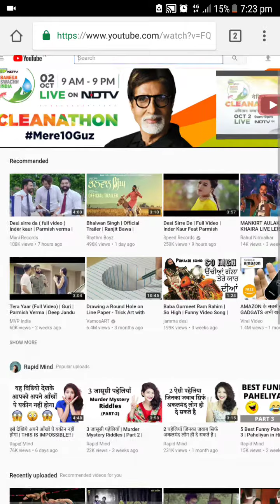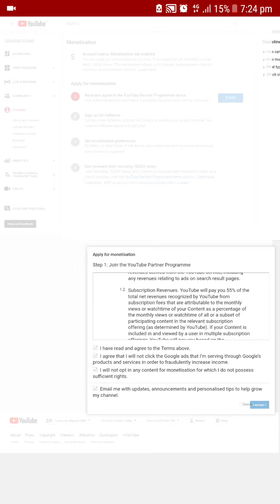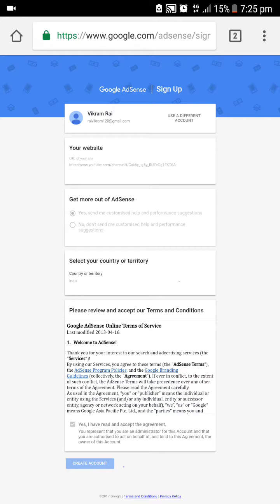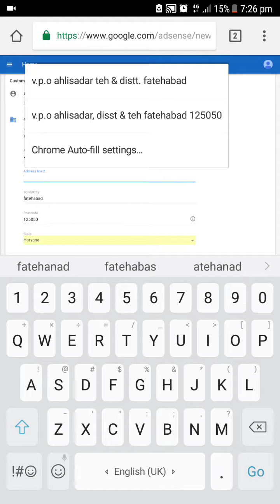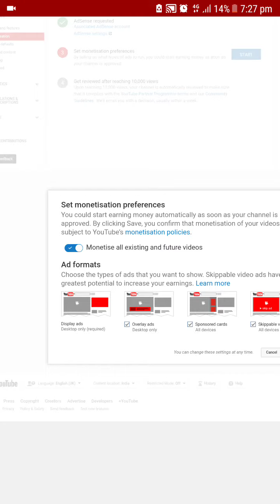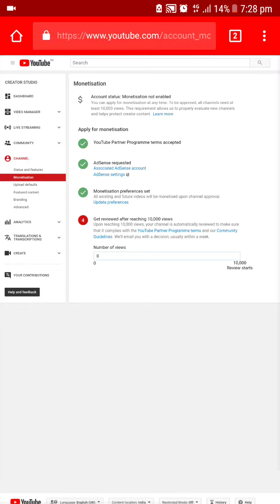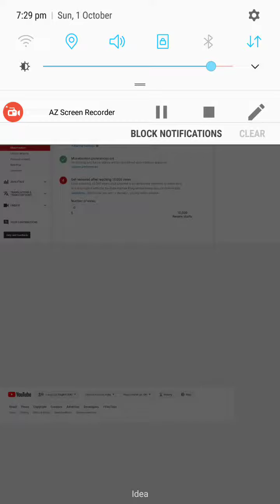Add google adsense account to your youtube channel!! In hindi!! Earn money by youtube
How to add your google adsense account to your youtube channel
Earn money by youtube
Step by step in hindi